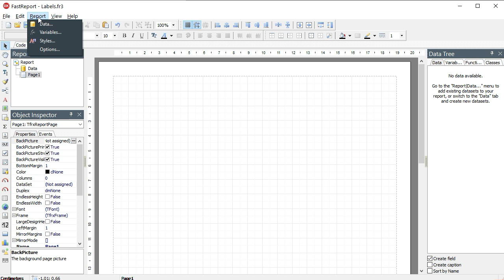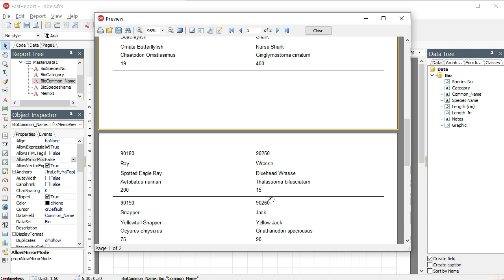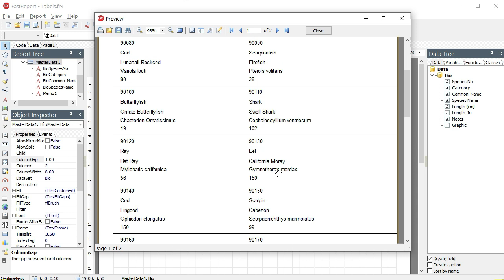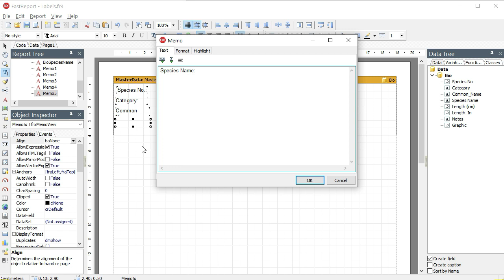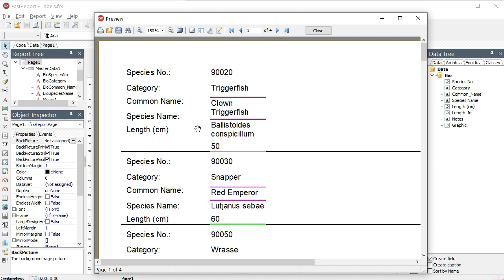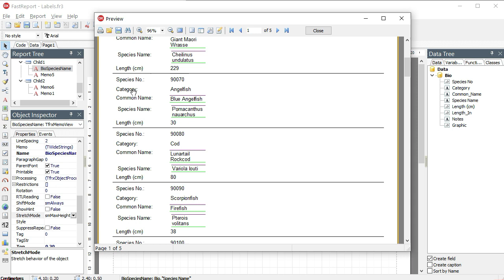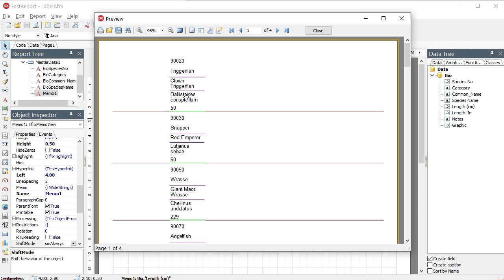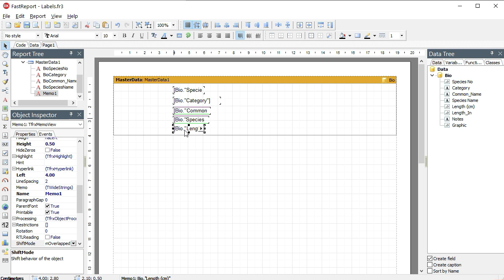005- سلسلة دروس FastReport بالعربي - Creating Labels and View Report as Columns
هذا الدرس يشرح مايلي:
1- كيفية انشاء تقرير لطباعة الملصقات.
2- كيفية تنسيقه ليظهر على شكل أعمدة.
3- كيفية ازاحة الحقول وتنسيقها.
4- اسخدام Child Band لإكمال التقرير حتى لا تتداخل الاسطر ببعضها.

FastReport Logo on this Video is Registered for FastReport Company